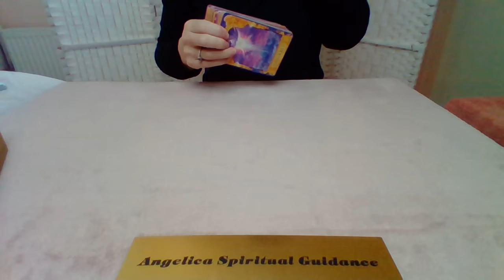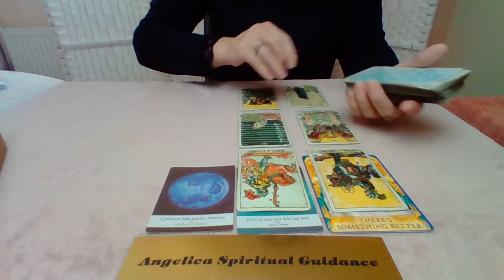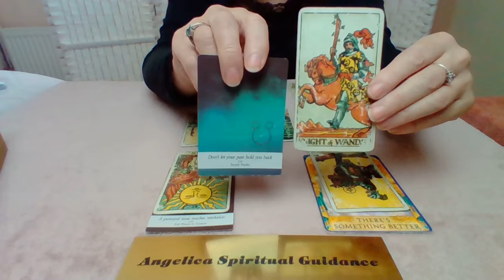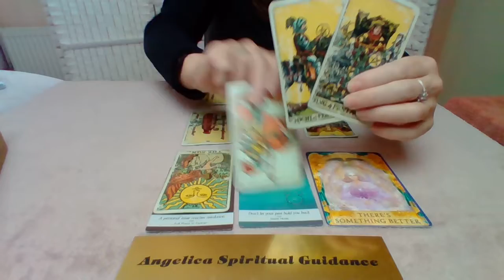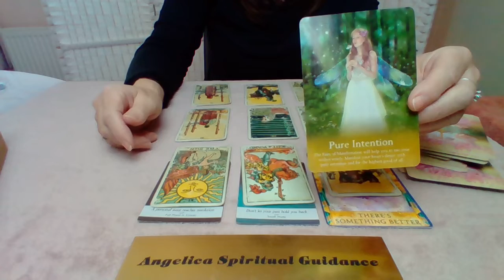Gemini 29th-5th Dec 2021 - Letting The Past Go And Going Towards Something Better !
I hope you enjoy this November Spirit Message for Gemini.